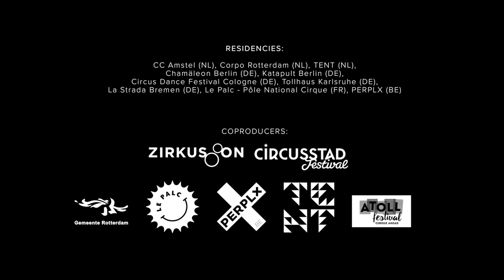KALEIDING Trailer by Lily&Janick